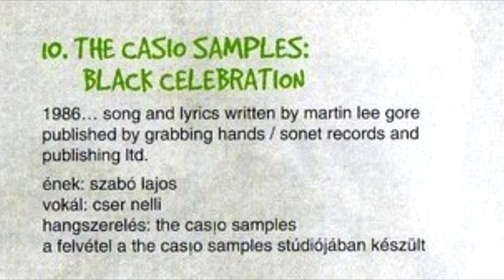The Cas!o Samples: Black Celebration (Depeche Mode cover)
Artist The Cas!o Samples
Song. Black Celebration
Source 192 kb/s MP3

Taken from:
Title Thank U... Too - A Tribute to Depeche Mode
Format Album
Released February 10, 2003 (Private Moon Records, Hungary)